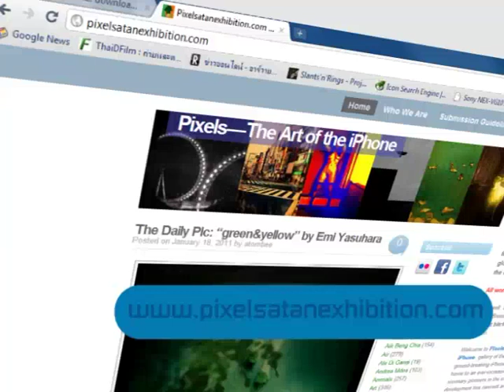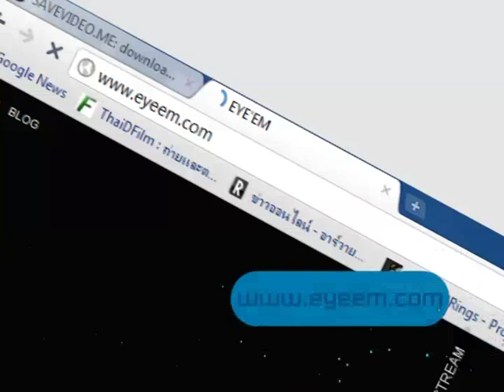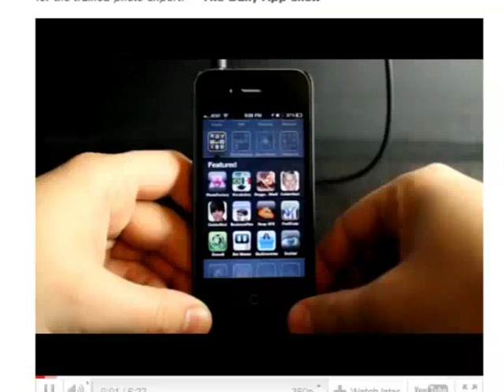ถ่ายภาพด้วยไอโฟนต้องรู้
โทรศัพท์มือถือยอดนิยมอย่างไอโฟน กลายเป็น Gadget ประจำตัวของหลายๆคน หลายเว็บไซต์มีการเปิดให้บริการแชร์ภาพสวยๆ ที่ถูกถ่ายด้วยไอโฟน